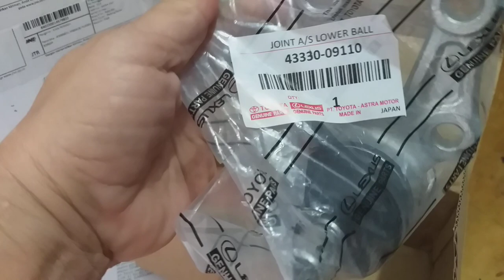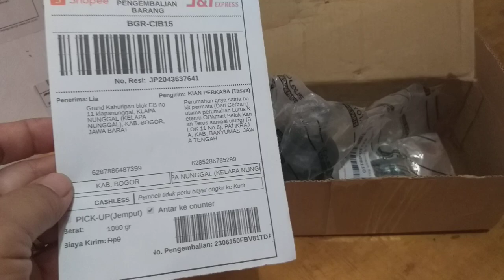Video produk ball joint kijang 7k tidak cocok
Setiap pengiriman kami terdokumentasi dengan video lengkap dan jelas